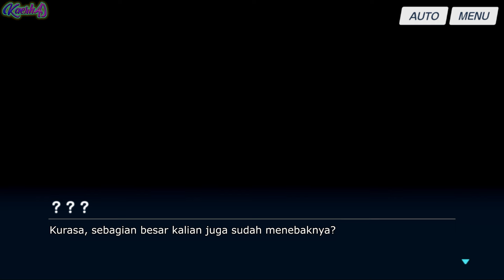[Blue Archive Indonesia] Main Story Vol. I Ch. 3 || Highlander Railway Academy #3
• Main Story Vol. I Ch. 3
• Ringkasan Eps 3 :
- Yang melakukan peledakan adalah Eksekutif CCC (Central Control Center) dari Highlander Railway Academy, yaitu Hikari dan Nozomi. Untuk mencegah upaya yang mereka lakukan tanpa pemberitahuan, Foreclosure Task Force mencoba menghentikan mereka dan mengambil tindakan. Setelah Sensei dan anak Abydos mengentikan mereka, ada sesosok yang muncul, dan itu adalah Suou, Supervisor dari Highlander Railway Academy. Suou mengatakan akan menjelaskan semuanya dikemudian hari di Abydos, dan pergi membawa Hikari dan Nozomi.

Device :
　•  PC : Athlon 3000g with Vega 3 Graphics, ssd 128 & 256, ram 16
　•  Android : Poco M3 6/128

Notes :
- Mohon maaf bila ada kesalahan kata/kalimat dalam penerjemahan.